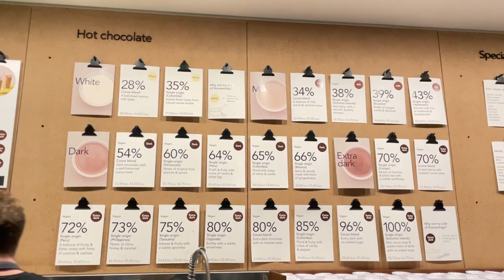අපේ Christmas Decorations - White Christmas?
Hey guys! Hope you enjoy our Christmas tree decorating vlog!